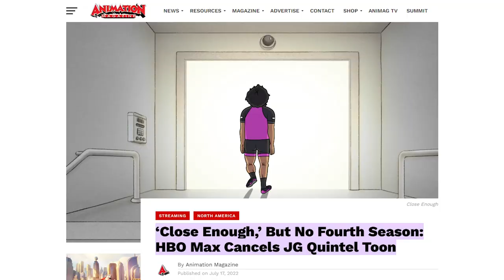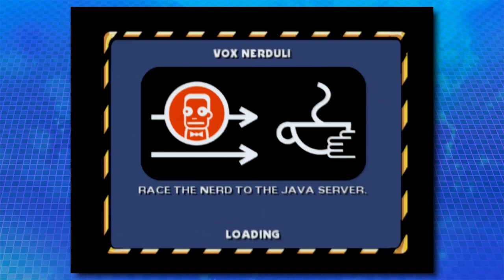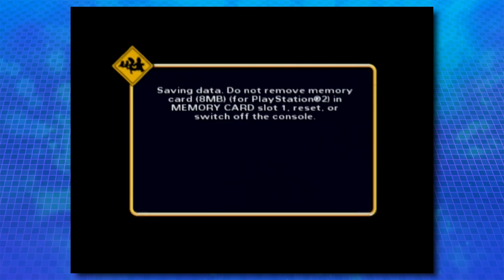COMIC BOOK GUY'S A FURRY!? - Simpsons Hit & Run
► BUY OUR ENAMEL PINS!
► Follow @AficionadosChris
► Edited by @SeanWebcomOfficial
► Thumbnail Art by PaperBoxHouse